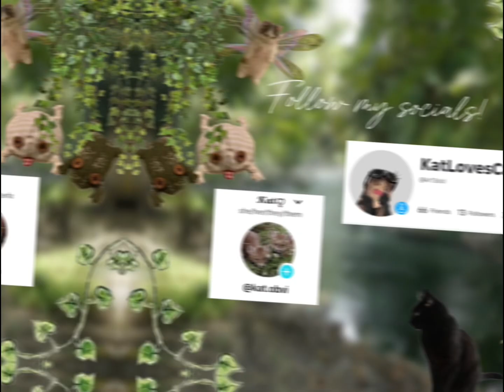dresstoimpress outfit idea with the NEW witch set! ||give creds if u use